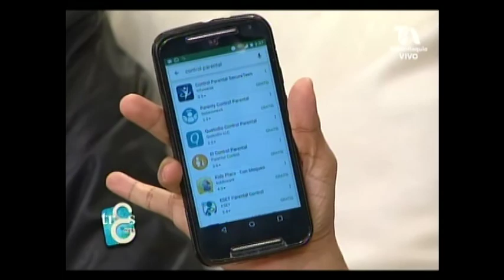Control Parental y restricciones de páginas web no apropiadas con Diana Estrada